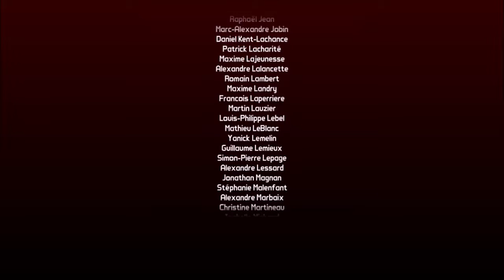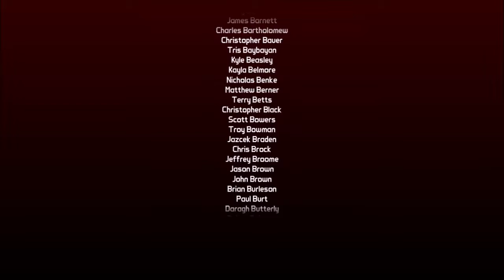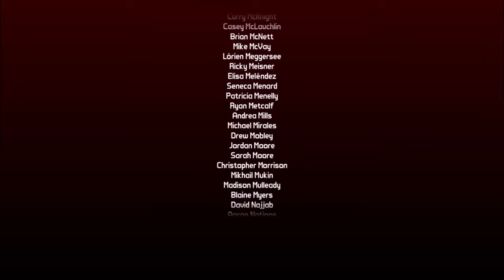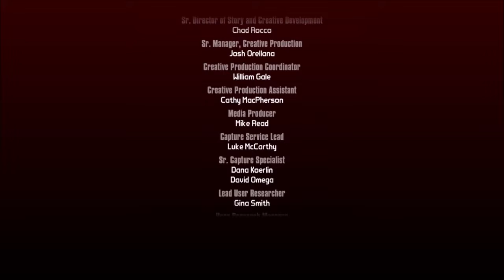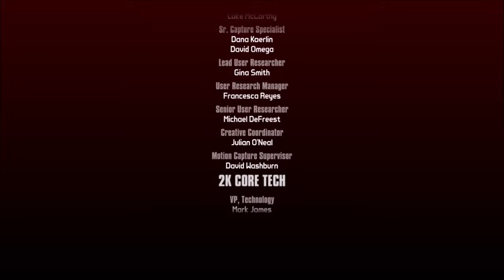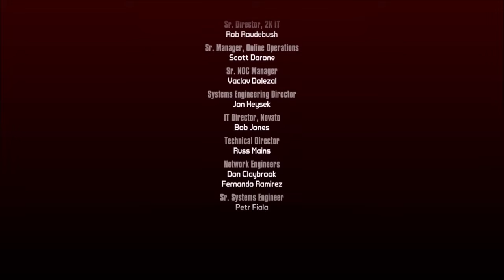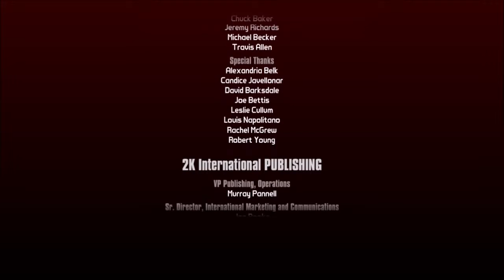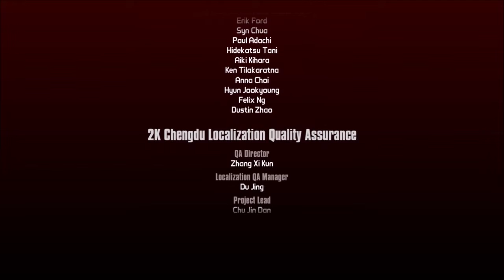FINALE | Commander Lilith and the Fight for Sanctuary | Borderlands 2 | Co Op | Crazy Town Gaming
Crazy Town Gaming has TNT Dinomight and Jonaas playing the New Borderlands 2 DLC Commander Lilith and the Fight for Sanctuary as we get ready for the Borderlands 3 release!!